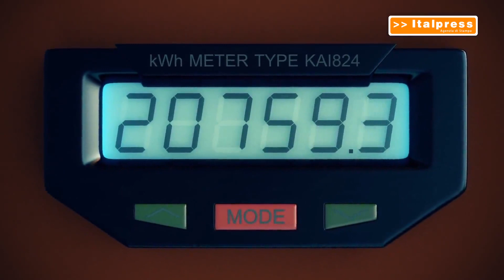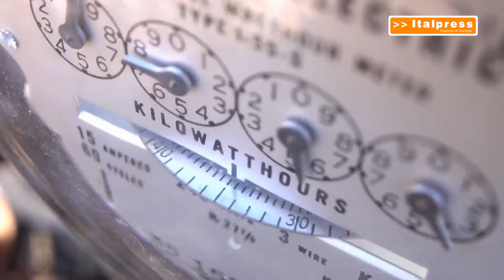Consumi elettrici in calo a luglio